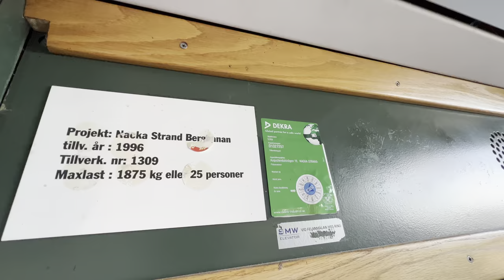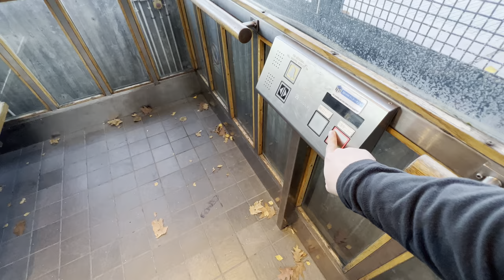1996 Liftbyggarna AB (mod. by: SMW) Funicular Elevator @ Nacka Strand Bergbana, Nacka, Sweden.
Recorded: 30/10-22.
Camera: iPhone 13 Pro Max.
Microphone: Shure MV88.

Brand: Liftbyggarna AB.
Built: 1996.
Modernized by: SMW.
Year: 2009.
Type: Funicular, Traction.
Capacity: 1875 KG or 25 Persons.
Floors: 2 (NED UPP).
Location: Augustendalsvägen 19, 131 52 Stockholm, Sweden.